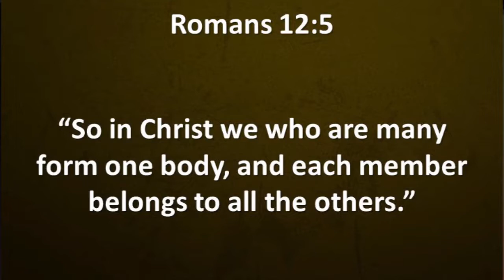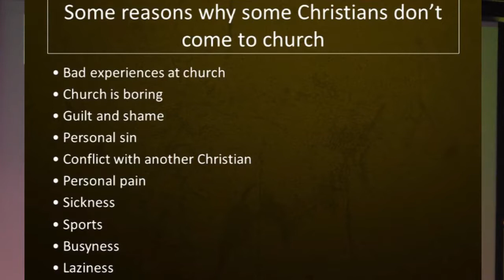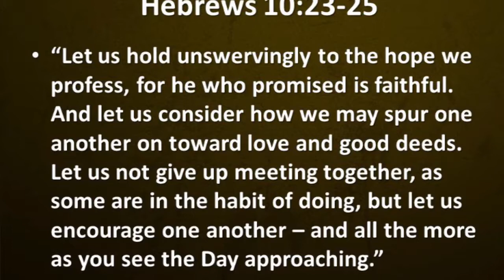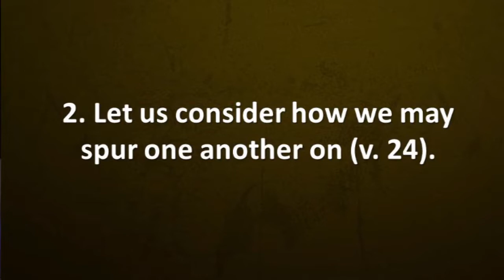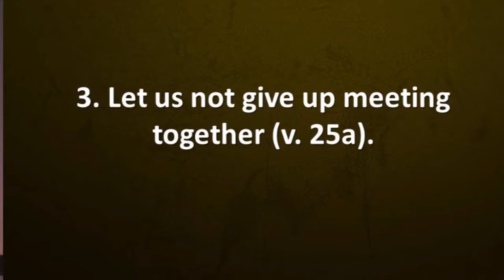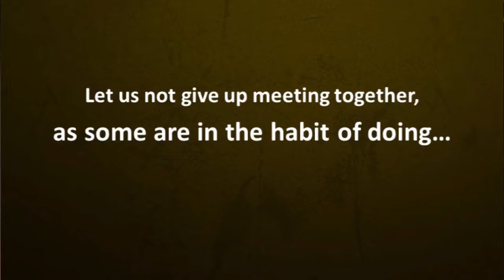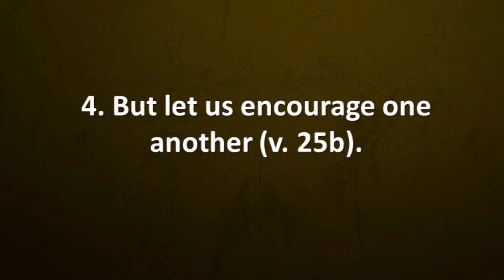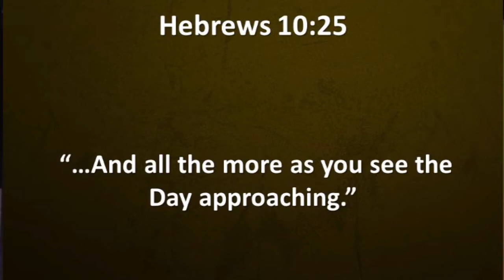Why Is Fellowship Important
Why Is Fellowship Important by Ptr Jay Aguilar on February 17, 2013. A part of our Timothy Training-(One-on-One Discipleship).